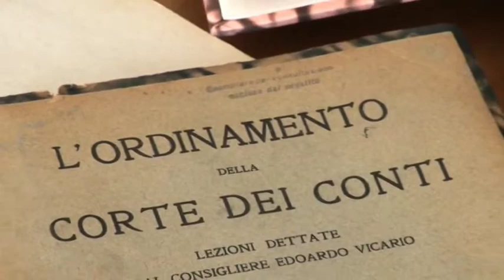Conte dei Conti. Regione da sciogliere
La richiesta shock di scioglimento del Consiglio regionale avanzata dalla Corte dei Conti scuote il mondo della politica abruzzese. Per l'assessore al Bilancio, Silvio Paolucci, però minimizza facendo leve sul risanamento finanziario